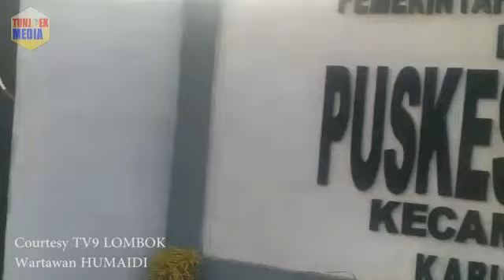Suasana Sehabis Gempa dan Cerita Haru Masyarakat Serta Anak-Anak Sembalun